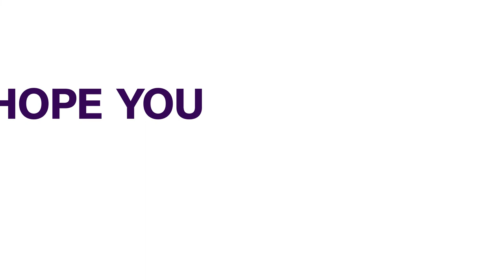Governor Wike Imposes Night Curfew At All Land Boarders In Rivers | NEWS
Governor of Rivers State, Nyesom Wike has imposed night curfew at all entry and exit points with Abia, Akwa Ibom, Bayelsa and Imo States.

Governor Wike in a State broadcast said the curfew which takes effect from Wednesday night, is necessitated by the recent security breaches and deadly attacks on security personnel by yet-to-be-identified gunmen.